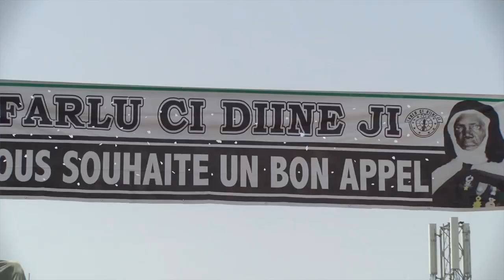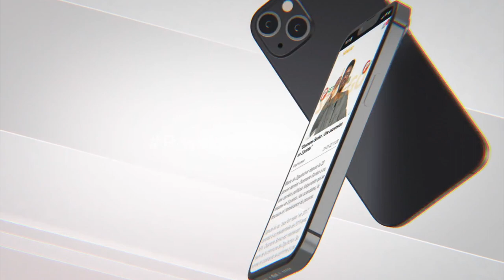Abou Kebe dans ses plus profond confidences: "Sama Yaye Limou Dadj, Defna Louné Mais.."